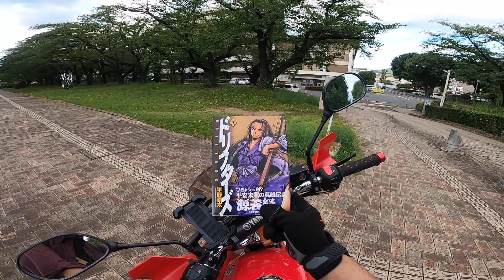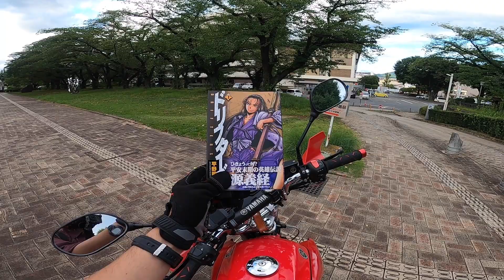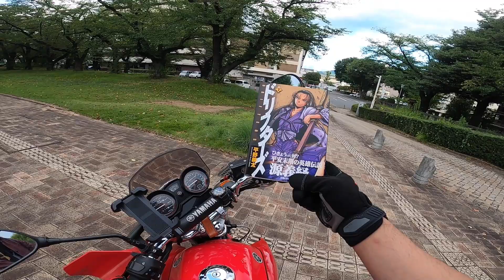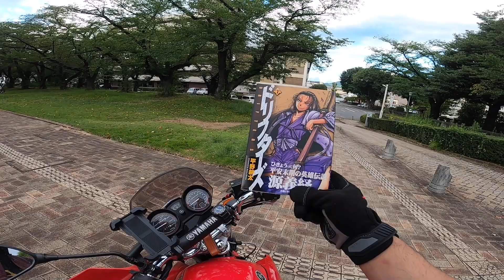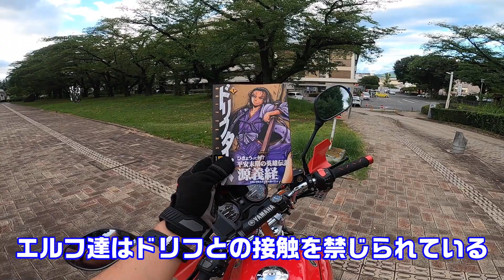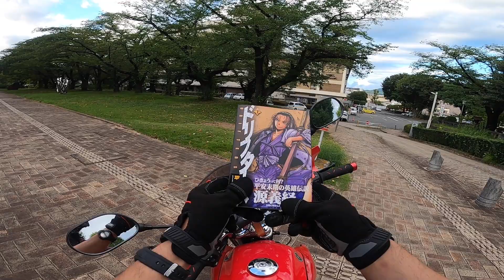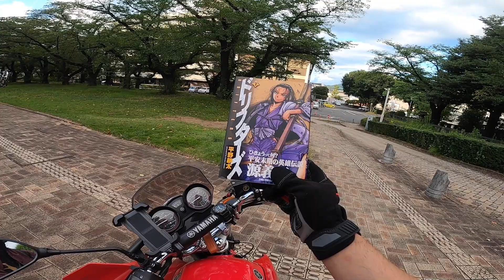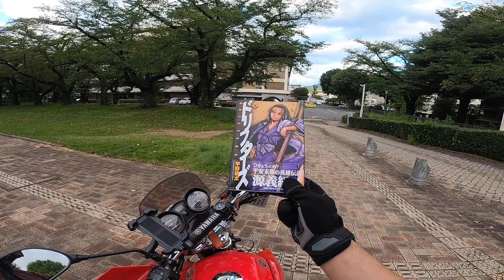【待望の新刊】ドリフターズ7巻を読んだので紹介【平野耕太】【読書・漫画】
やっと発売されましたドリフターズの7巻です。とてもオモシロイです。

ドリフターズ 7 (7巻) (ヤングキングコミックス)